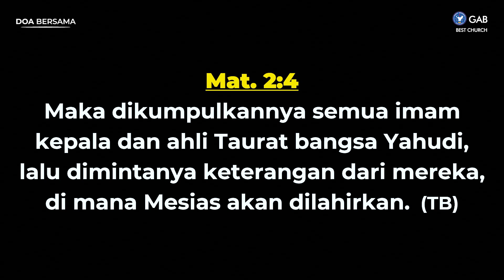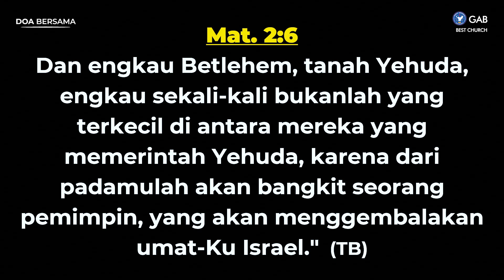Doa Malam | Jemaat Online Gereja BEST | Ps. Fengky Maukar | Nubuatan Kelahiran Sang Raja Damai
Selasa, 21 Desember 2021, Pukul 20.30 WIB
Tema : Nubuatan Kelahiran Sang Raja Damai